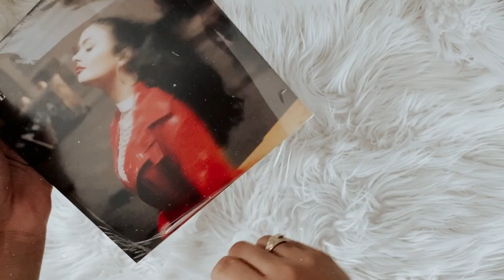demi lovato - i love me (vinyl unboxing)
social media ☆彡